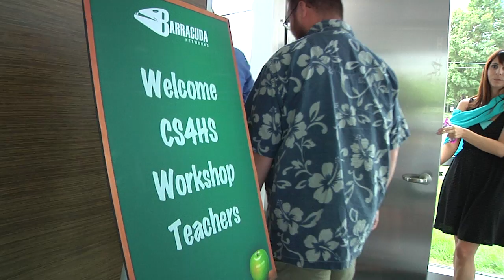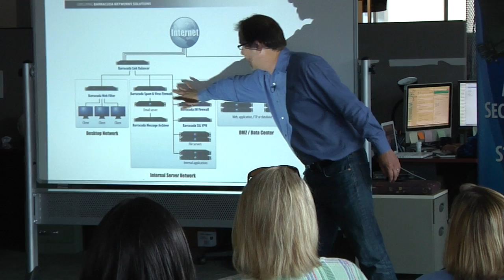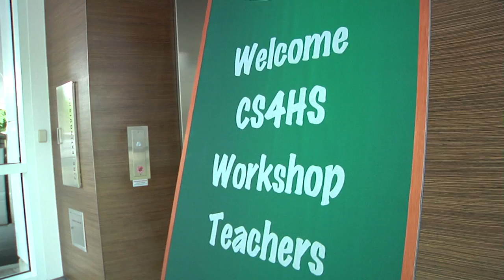CS4HS 2011 Workshop | Barracuda Networks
The 2011 CS4HS Workshop for Teachers and Administrators was designed to support the activities of computer science teachers and to establish a dialog about the focus and requirements of collegiate CS programs, so that high school students can be better prepared for a future in computer science. As part of the program, attendees visited Barracuda Networks Ann Arbor, Mi office to get a first-hand look inside a next-generation technology company, and learn about what Barracuda looks for in its recruiting process.